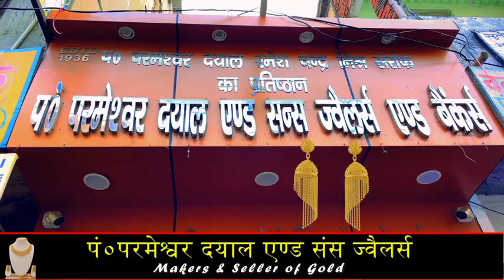फर्रुखाबाद पूर्व विधायक के आवास पर मनाया गया सोनिया गांधी का जन्मदिवस,आगामी लोकसभा चुनाव बनी रणनीति।